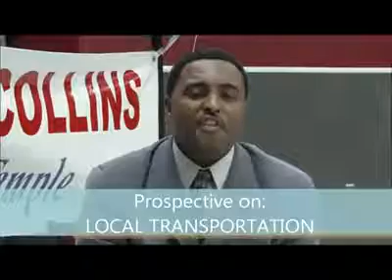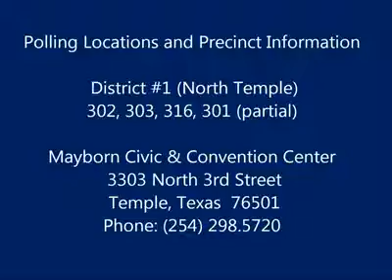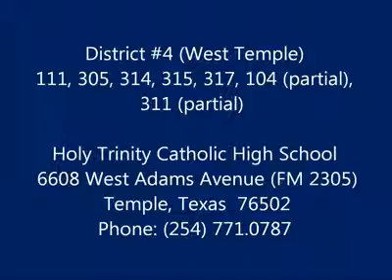Lamar Collins answers townhall questions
At the townhall meetings and as I've knocked on doors, several questions kept coming up.  Here they are as well as my answers.